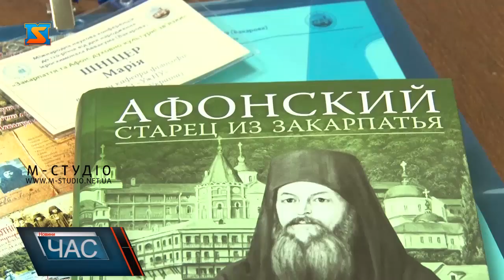«Афонський старець із Закарпаття»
В Ужгороді презентували книгу про відомого закарпатця – ієросхимонаха Аввакума (Вакарова). Презентація видання, підготовленого до друку Міжнародним інститутом афонської спадщини, відбулася у рамках міжнародної наукової конференції, присвяченої 120-річчю від дня народження отця Авакума. В заході взяли участь представники Мукачівської Православної Єпархії та близько 50 вчених із України, Угорщини, Греції, Молдови, Польщі, Росії, Словаччини, Сербії та Чехії.